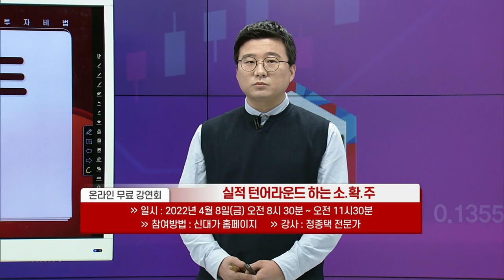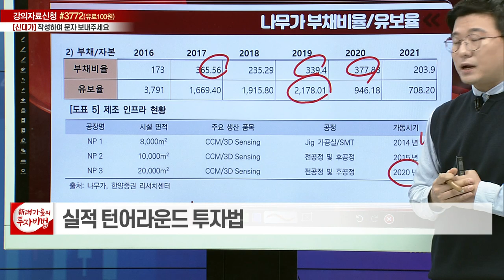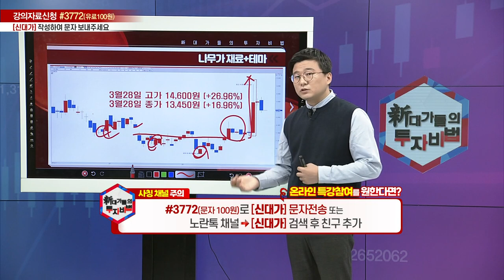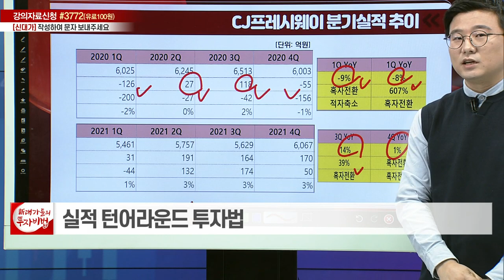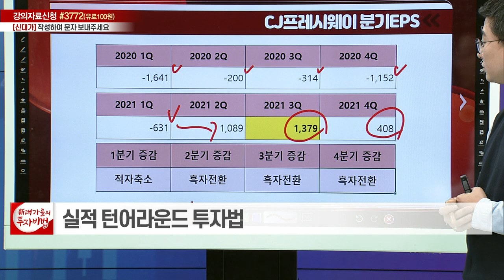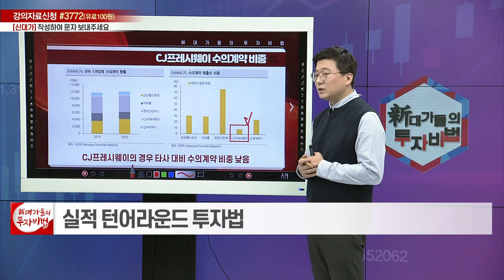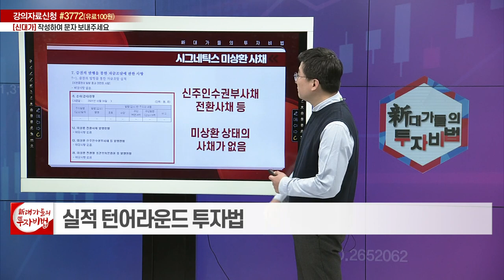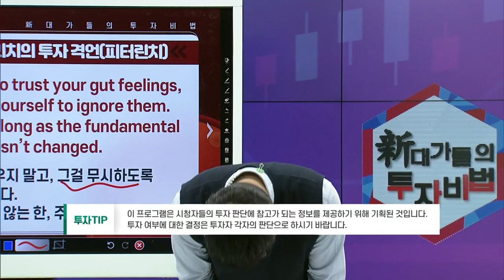실적 턴어라운드 투자법_정종택의 소.확.주 9강_대가들의 투자비법 (20220407)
# 실적 턴어라운드 투자법